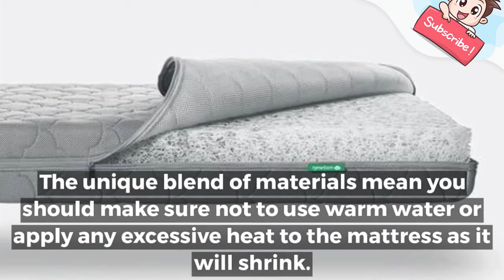Best Crib Mattresses to Buy 2020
PRODUCTS:
1. Moonlight Slumber Little Dreamer Crib Mattress (CHECK PRICE)
2. Graco Premium Foam Crib and Toddler Mattress (CHECK PRICE)
3. Newton Wovenaire Crib Mattress (CHECK PRICE)
What is on your “must-have” list for when your baby arrives? Hopefully, a crib with a suitable mattress is right at the top. The best crib mattresses is the most important part of your baby’s crib, having a good one to sleep on is essential for their comfort and safety at night.